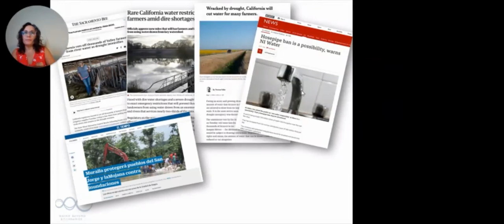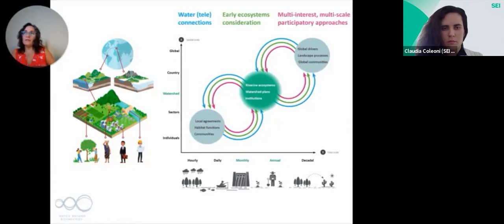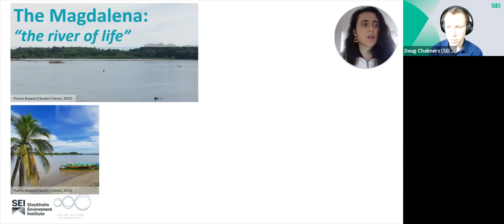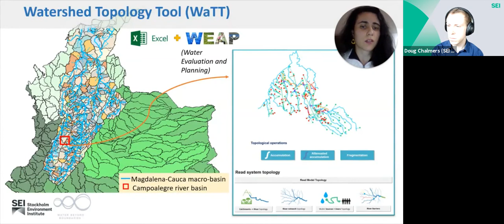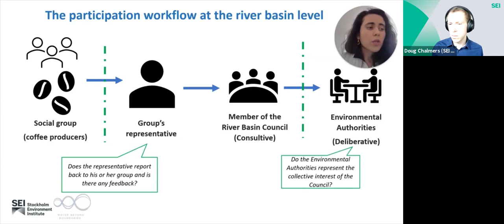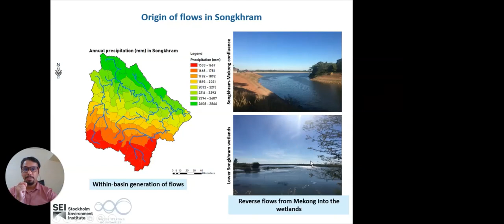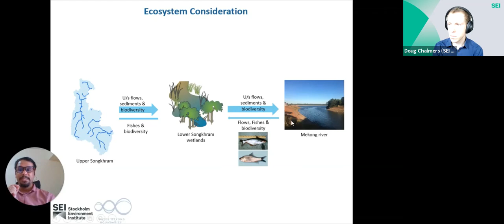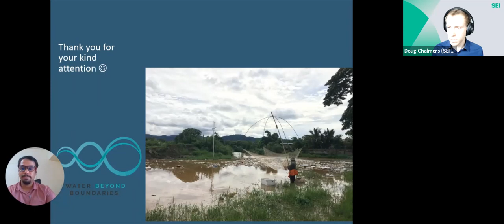Water beyond boundaries: Stories from Colombia and Southeast Asia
We will explore through narrative how resilience is built in the Campoalegre watershed, Colombia and the Songkhram watershed, northeast Thailand through the transfer of water and water-mediated resources in and out of the watershed boundary.